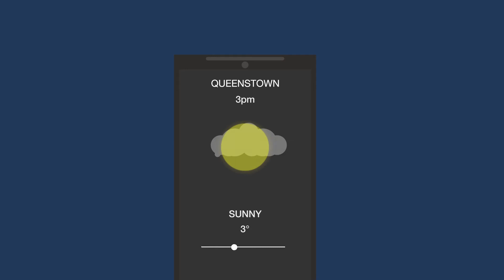Check The Weather - Winter Driving Tip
When it comes to driving in winter in the Queenstown Lakes District, it's important to check the weather first. That way, you'll know what conditions you're heading out into, and you can plan accordingly.